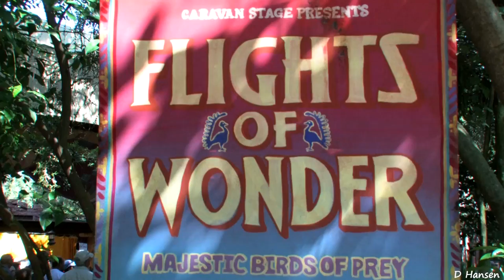Disney's "Flights of Wonder" Exotic Bird Show! (in HD)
Download this HD video (for free) to your iPad or Apple TV Flights of Wonder is a scheduled 25-minute live show presented several times a day in the Asia area of Disney's Animal Kingdom theme park. The show features the fascinating natural behaviors and often humorous talents of at least 20 species of exotic birds, including Harris hawks, macaws and a Yellow-napped Amazon parrot named Groucho, who has an amazing singing voice.

Step inside the shaded, canvas-canopied area and take a seat in front of the ornately-decorated Caravan Stage. This is where local tour guide "Guano" Joe and his partner Luke, a bird handler in training, pair up for the Flights of Wonder performance.

In response to "Guano" Joe and Luke's cues, the birds hunt, sing, soar and sometimes swoop just above your head for some high-flying surprises.

Though the cast changes on occasion, the Flights of Wonder show may include birds from these species:
 •Abyssinian Ground Hornbill
 •American Bald Eagle
 • Augur Buzzard
 •Barbary Falcon
 • Eurasian Eagle Owl
 • Gray-Crowned Crane
 •Harris Hawk
•Ibis
 • Indian Runner Ducks
 • Macaw
•Pigeon
 • Seriema
 •Toco Toucan
 •Yellow-napped Amazon Parrot